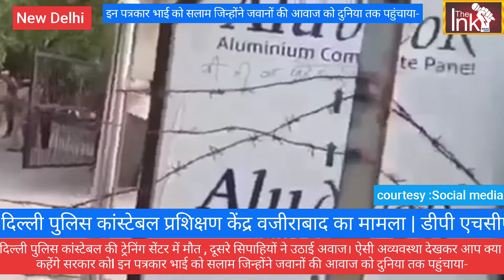दिल्ली पुलिस कांस्टेबल की ट्रेनिंग सेंटर में मौत ,दूसरे सिपाहियों ने उठाई अवाज।क्या कहेंगे सरकार को?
दिल्ली पुलिस कांस्टेबल की ट्रेनिंग सेंटर में मौत , दूसरे सिपाहियों ने उठाई अवाज। ऐसी अव्यवस्था देखकर आप क्या कहेंगे सरकार को?

दिल्ली पुलिस कांस्टेबल की वजीराबाद में प्रशिक्षण के दौरान मौत | दिल्ली पुलिस कांस्टेबल प्रशिक्षण | डीपी एचसीएम

इन पत्रकार भाई को सलाम जिन्होंने जवानों की आवाज को दुनिया तक पहुंचाया-